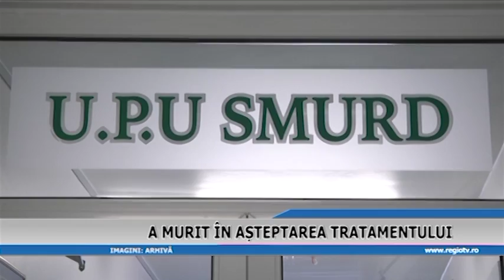A MURIT IN ASTEPTAREA TRATAMENTULUI